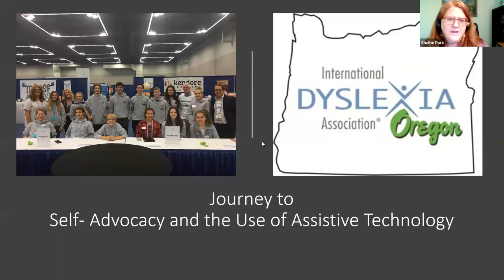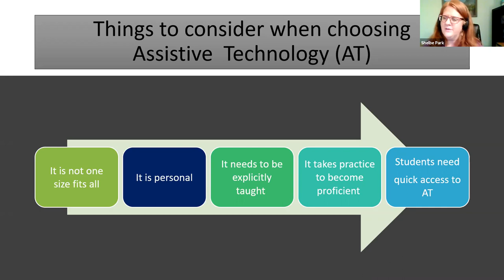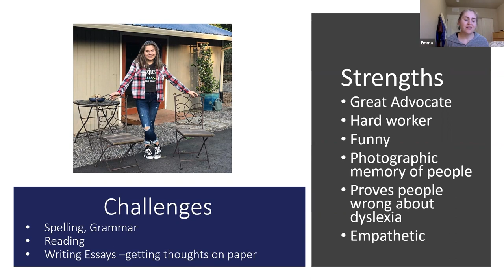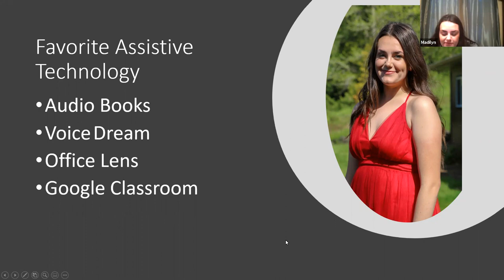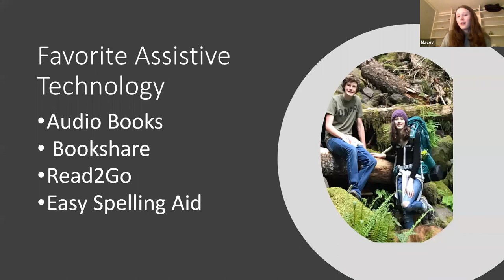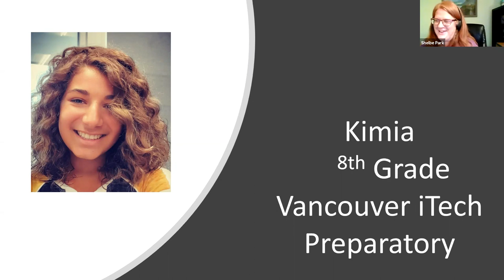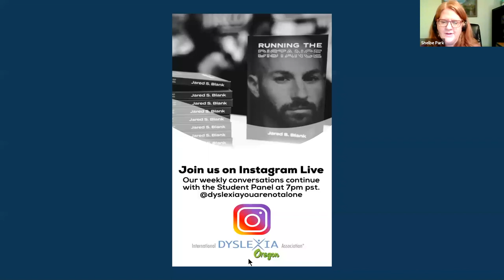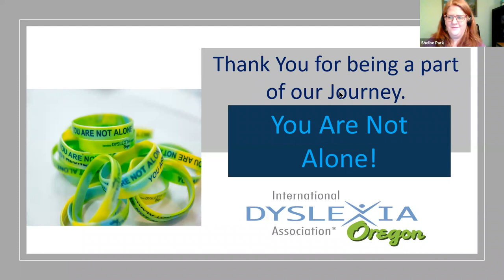Students With Dyslexia: Our Journey to Self-Advocacy and the Use of Assistive Technology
IDA-Oregon is proud to present this webinar recording. Hear from the experts!  Watch members of our Student Empowerment Panel share helpful classroom practices and tech tools necessary for their success in school and beyond. Please support by donating to Running the Distance Scholarship

Check us out!